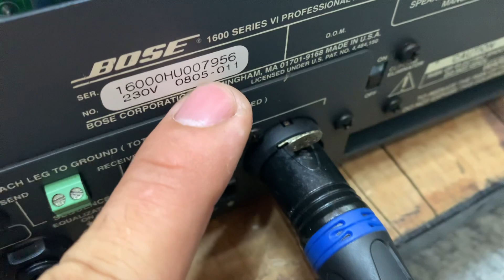Bose 1600 sr6 lên đường cho a trai Hà Nội ✈️✈️ hàng đẹp xuất sắc đáng đồng tiền bát gạo👉0363648707